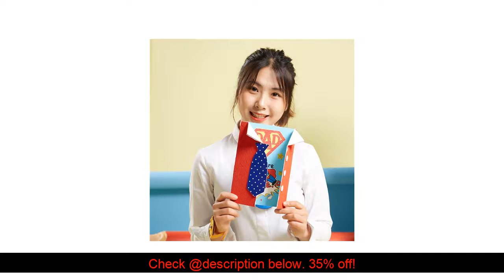Best arts crafts diy toys kindergarten lots Greeting Card crafts kids educational for children's to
See also :
Best Colored aluminum wire can make clay model skeleton DIY handmade materials 5M/roll :